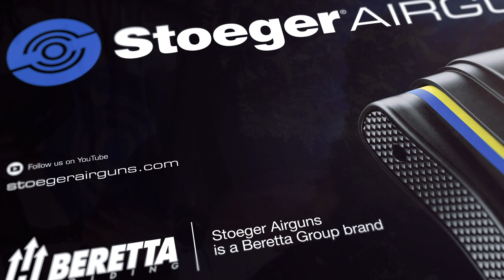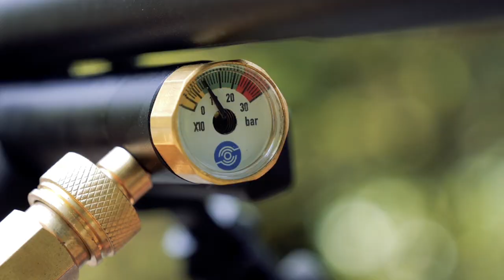Stoeger AIRGUNS XM1 PCP - Let’s have fun with the NEW XM1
The New Stoeger AIRGUNS XM1 is born to have fun, enjoy the outdoor life, pest control, small game hunting, first professional shooting experience.
Why is unique: Italian Design, Very best ergonomic stock, MGS technology to adapt the rifles to the shooter needs, the Stoeger ProAdpative Checkering for the perfect feeling. The New Stoeger AIRGUNS XM1 offers this and more over at the fair price.

Use stoegerairguns or tag @stoeger_airguns to be featured!

Credits: Studiopieri | Web & Graphic Agency